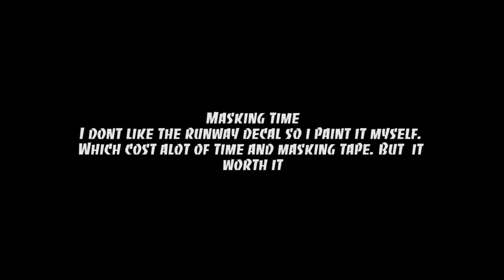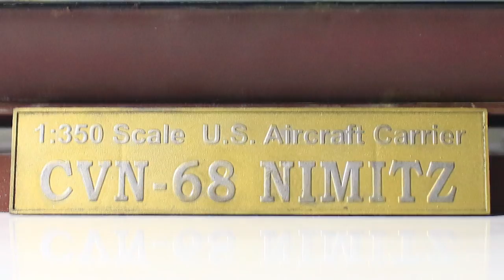USS Nimitz CVN-68 1975 - 1/350 TRUMPETER SCALE MODEL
If you like my work and want to help me, you guy can help me with Paypal, any amount will be very appreciated.
I shipped worldwide
Follow me on :